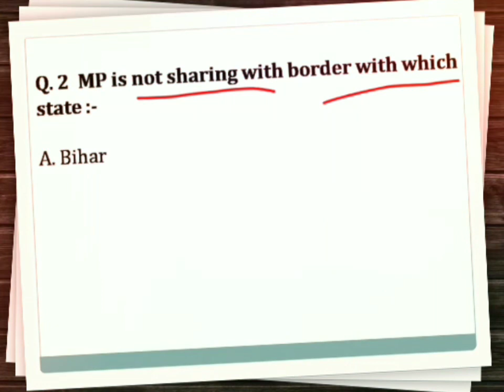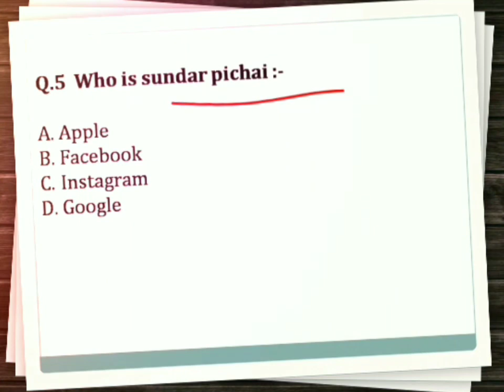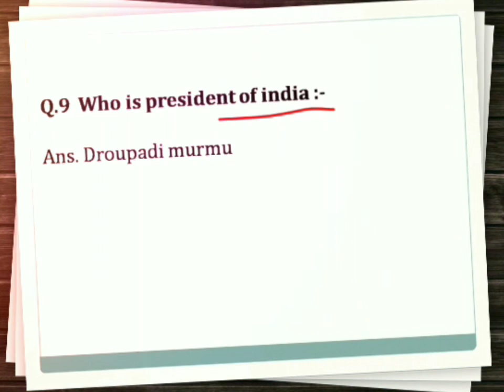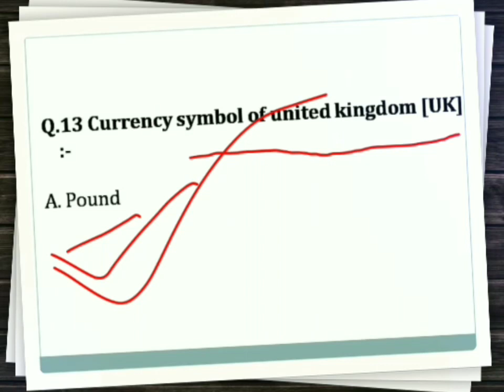Aiims Paramedical Exam Most G.K. || Important General Knowledge || Aiims Paramedical Exam 2023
most. GK for aiims paramedical exam
related to aiimsparamedical old question paper